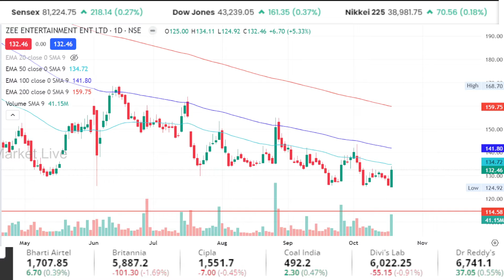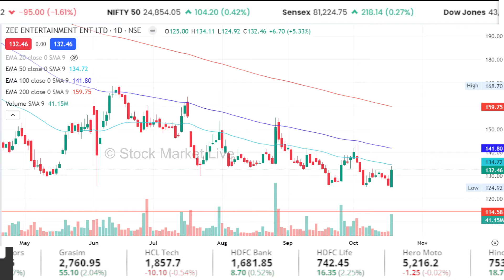Zee Entertainment Share kaisa hai ? Future,buy or not ?,zeel share latest news today,target 2025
1. The Intelligent Investor (English)
2. One Up On Wall Street(Peter Lynch)
3. How I Made $2,000,000 in the Stock Market
4. Trading in the Zone( Mark Douglas)
5. How to Trade in Stocks(Jesse Livermore)